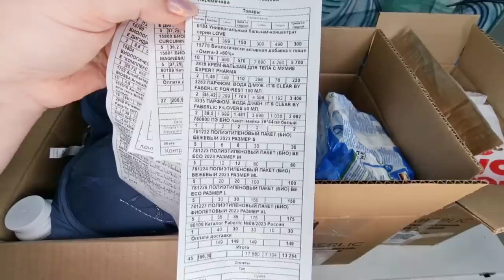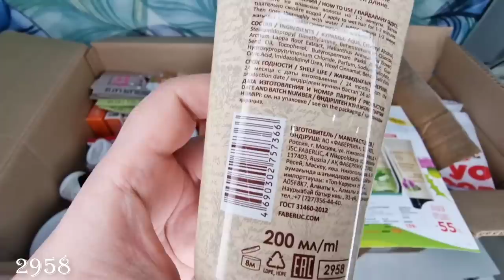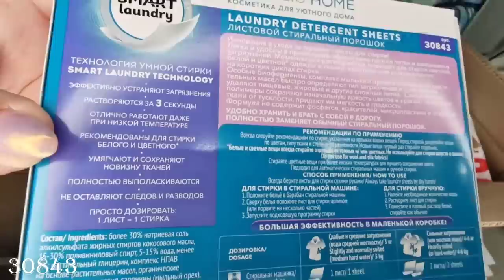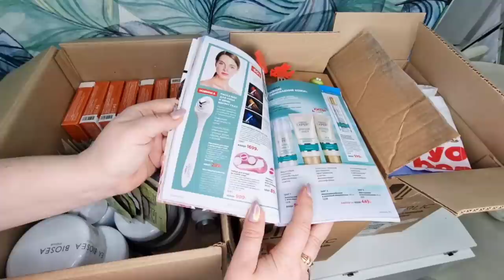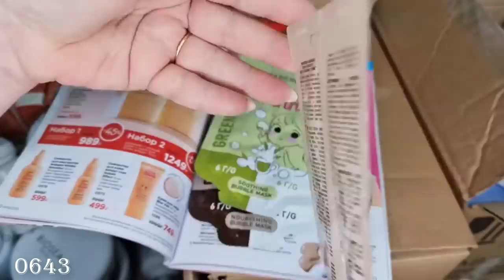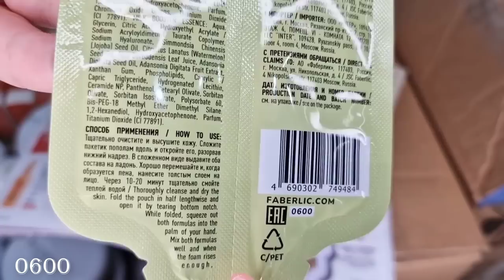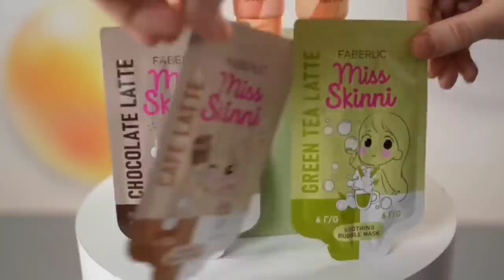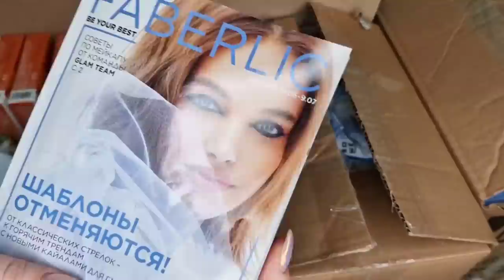Новинки 9 каталога: салфетки-ловушки для защиты одежды от окрашивания, листовой стиральный порошок.